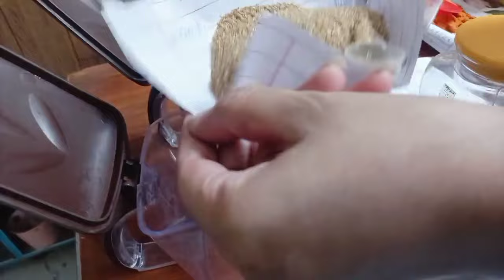middle class pakistani kitchen makeover |kitchen cleaning and organization